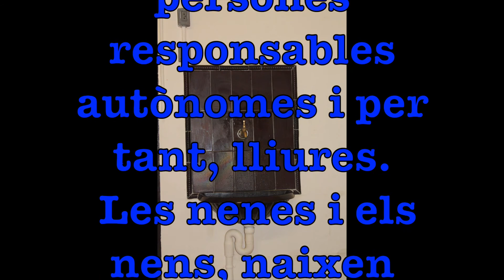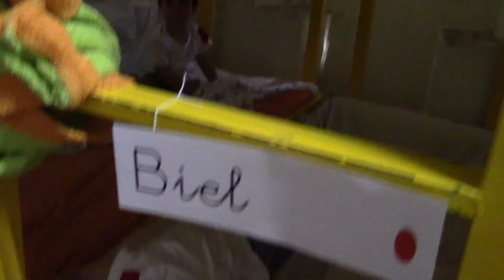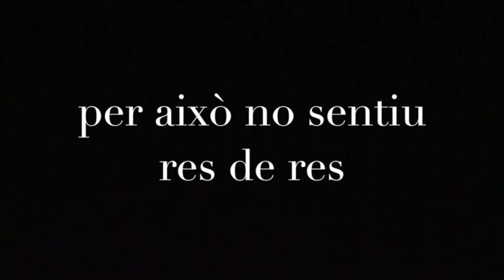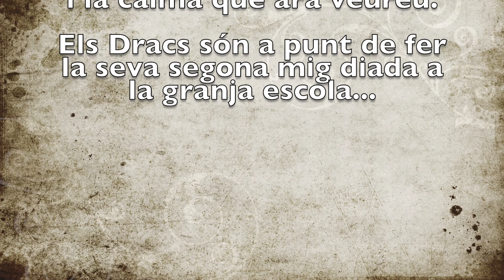La granja escola, Vaixells